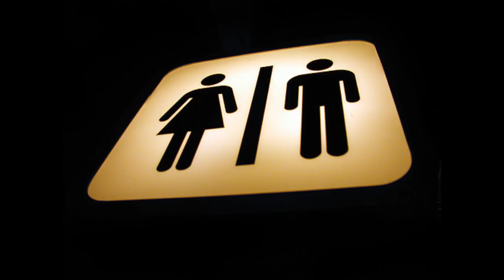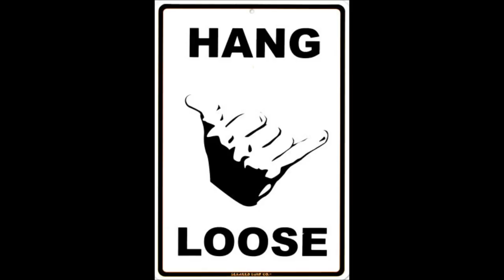Bearin Down Da Song (Chicago Bears Anthem) Original Version on iTunes! - by ILLATRIBE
"Bearin Down Da Song"
(Chicago Bears Anthem) - By Illatribe (Produced by Brian Covelli)

*Video is a mash-up of content from other Bears fans and images to match the lyrics.

Covelli Productions

WordP - Chorus
Babo - 1st and 2nd Verse
J. Wood - 3rd Verse
Deandreas - 4th Verse
Dan Linehan - Guitar
Brian Covelli - Producer

This is the song circulating around Chicago as the unofficial Chicago Bears Anthem for this year that is getting a lot of buzz among bears fans.  I know this because I am the producer behind the song. Take a listen and, if you enjoy it as much as everyone has so far, pass it on!

We won the Bear Down remix contest hosted by Bears Safety Chris Harris!

Lyrics:

Chorus

Chicago Bears, all around the city we're pumped to make a run
Da Bears Da Bears,
It's been awhile since 85 so we want another one
Chicago Bears
We're bearn down, Get to the back you bandwagon fans
We're bearin down, We're fighting hard to be champions
So if you love Chicago, if you love Chicago, if you love Chicago
Say Da Bear Da Bears

1st verse

We got cutler he's throwing rockets, in and out of the pocket
Or  Knox turning ankles to puddy, 1st down he's getting money
No smile from Lovie, but a pat on the back from Olin Kreutz
Next is Olsen up the middle putting us on their 22
Then it's Chester pushing through and Hester with the slanted move
And Forte's doing damage too, screen pass then shake and juke
Robbie's coming in if we down by three and we need a boot
He's automatic, we can bathroom break it's going though
It's da BEARS ask around if you need some proof
From the south side to up north we bleeding orange n blue
Mike Martz dialing up the plays, make sure to keep them loose
We need a super bowl I want my wings and brew
I wanna brag a bit, Tell them cheeseheads whose the truth
I never miss a game, know why? Cuz we would lose
So anytime - you're feeling energized - and want a good time then come to the field
cuz we known to get it on - and tailgate for the game, for the rings, with heart, through the pain...

Chorus

2nd verse

Can't forget about the defense they been beasting for a couple seasons
When the offense is exhausted they can pick us up and lead us
And Urlacher's like a tractor and u can't go backwards to beat us
And Briggs yeah he's teething, yo running back should meet him
Get bit by the bears, watch where u run, this is not musical chairs
This is Roach on a full approach hittin hard like musical snares
Peanuts stripping the ball creating points with no QB there
Peppers sacking the quarterback, he might need wheel chair. Da Bears...

Chorus

3rd Verse

Where my monsters of the midway?
From past to present day
Ditka to Lovie to Gayle Sayers to Forte
Get ready to rumble we gon crush you
Hustle and muscle for every yard
Touchdown, Super bowl Shuffle
The 85 trophy is getting kind of lonely
Down there in Halas Hall, let's get the stats involved
17,000 yards from Peyton let's get the facts involved
We're the best in the league on special teams true or false?
All around the city we stand together to show our support
The only division we want is the NFC north
We coming for the ring, we gon take it by force
I believe in the dream, I pledge allegiance to team,
And the city, the whole sport!
Don't catch us on Solider Field you Goldie Locks came home to eat
All throughout our history we love victory can't take defeat
You boy's better get scared run home to your mamas - we're the team to fear
Throw your hands up in the air, And represent Chicago Bears!

Chorus

4th Verse

C-H-I-C-A-G-O
I rep the Bears until the day I fold
Wouldn't even care if it's ten below
I'm still jumping all up in the snow
Its game time like 85, Champions we come to ride
Coming for the ring so BYE BYE!
Up the field touchdown
Field goals they all good, never gotta worry put ya hands up
Defense get getting buck, ready to tear the field up
Ready for the ino, Ready for the sack, Ready for the touchdown
Ready run it back. Safeties and fumbles yeh we on all of that.

Bridge

We coming for that number one spot
Cuz honestly number two aint hot
Either you is or you're not,

Chorus (x2) with Dan's Guitar Solo (Winning, Duh.)